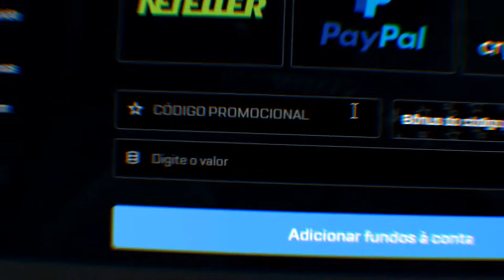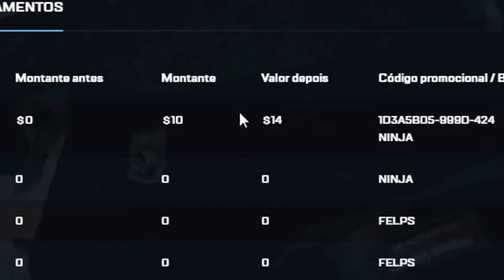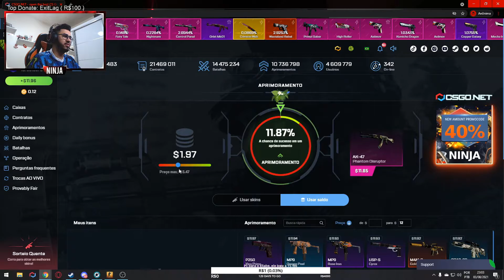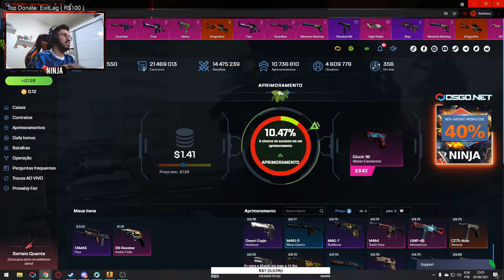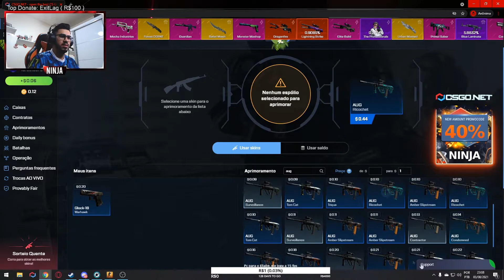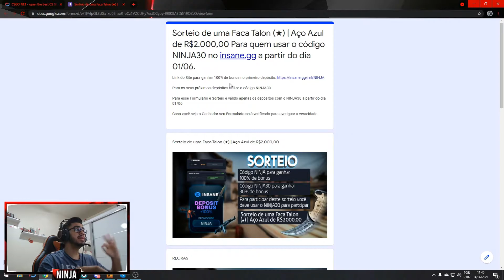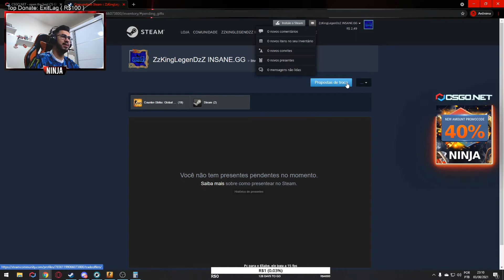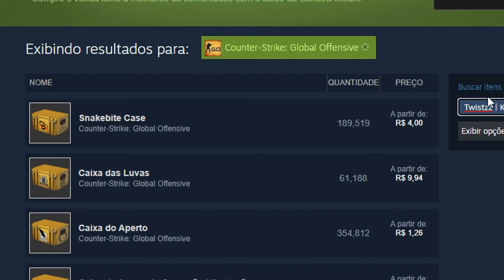UM INSCRITO DEPOSITOU R$50,00 E ME DEIXOU ABRIR AS CAIXAS NO CSGONET